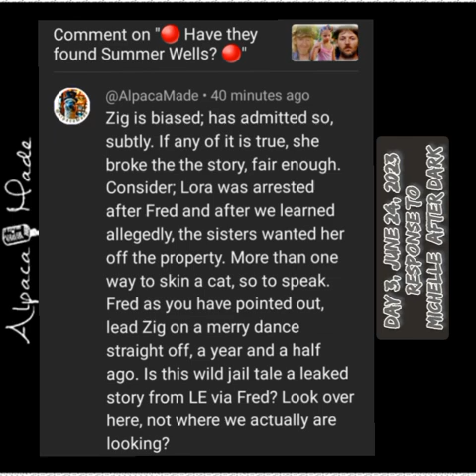Think It Through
Ziggy heard from Fred Hill, in Hawkins County jail, for a second time via phone call.